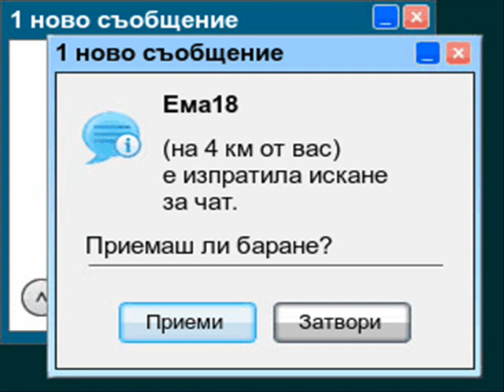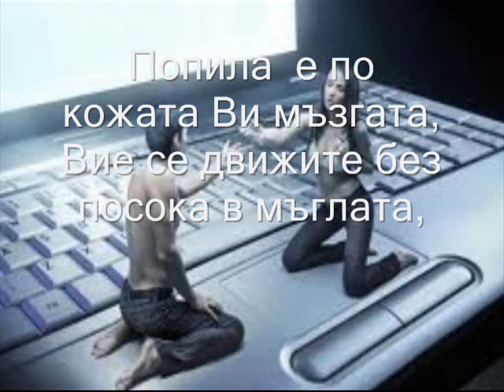sekirata Obrushtenie kum internet potrebitelite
Obrushtenie kum internet potrebitelite stih klip A.Х.Т. sekirata